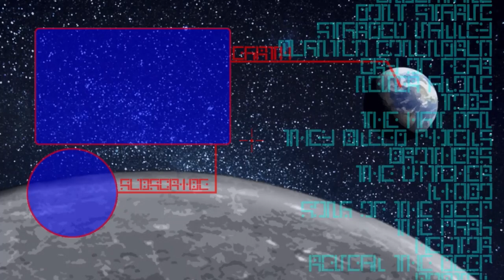CLIFFHANGER - LEGO City: Undercover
We've been in town for less than an hour and
we're already causing mayhem and destruction
for the residents, or at least one in particular.